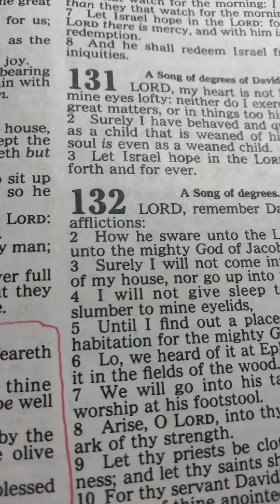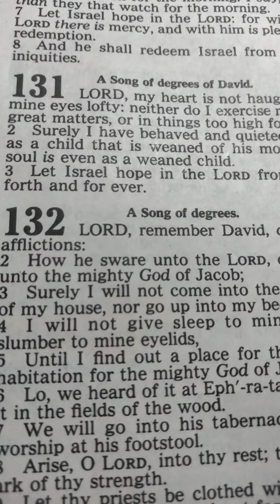PSALMS 131 1-3 LORD, my heart is not haughty, nor mine eyes lofty: neither do I exercise myself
PSALMS 131: 1-3 LORD, my heart is not haughty, nor mine eyes lofty: neither do I exercise myself in great matters, or in things too high for me.